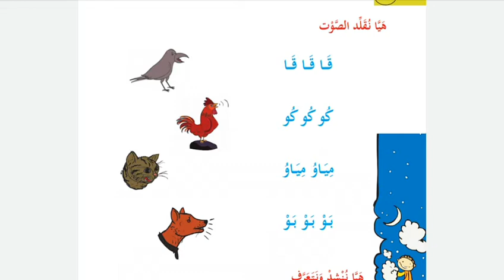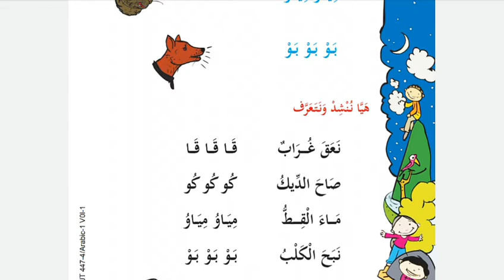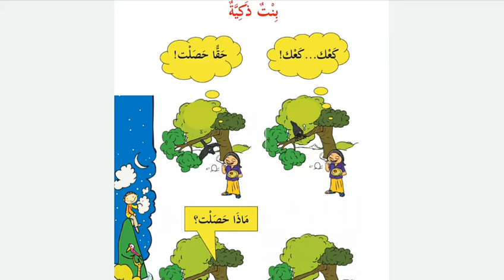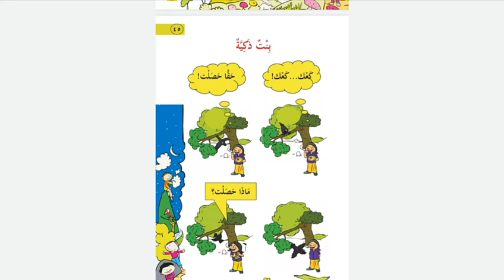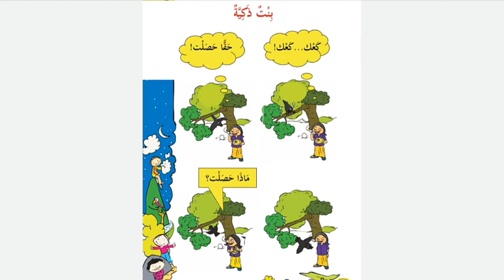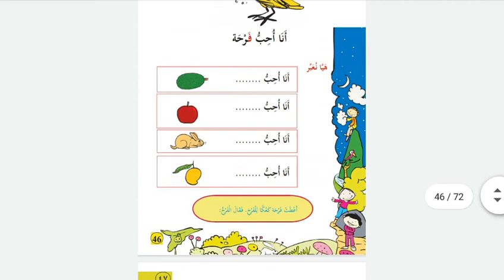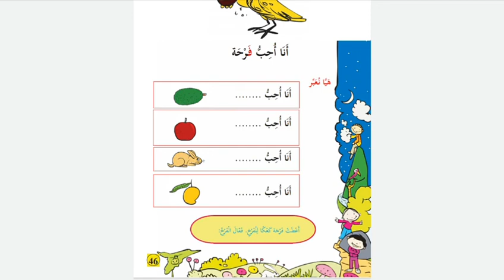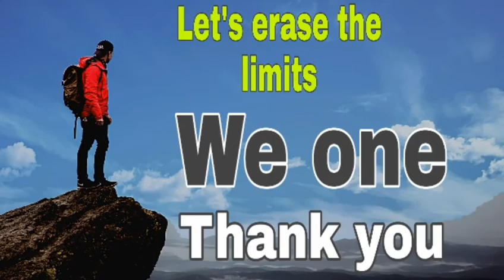Online Arabic class std 1//unit 2 // Part 5 // Page 44 //kerala Arabic reader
onlineArabicclassstd1